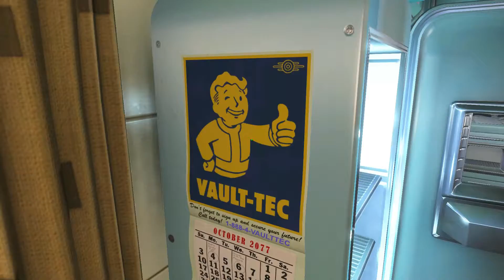Fallout 4 Live Part 1: Boston Gets Nuked!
I hope you guys enjoy the debut of Fallout 4 on my channel and if you did please leave a like and subscribe, and if you didn't enjoy the video please say so why in the comments, your feedback is greatly appreciated!